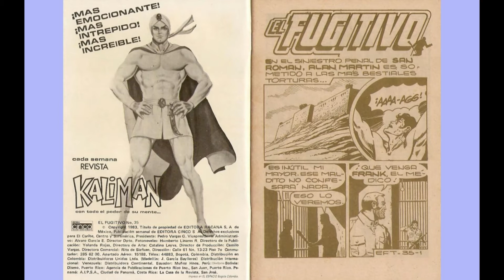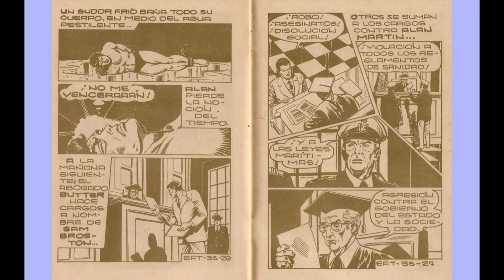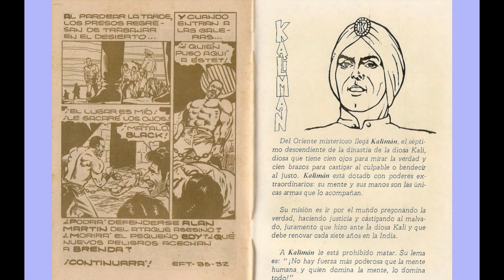EL FUGITIVO TEMERARIO 35